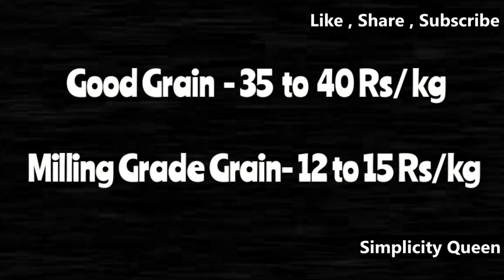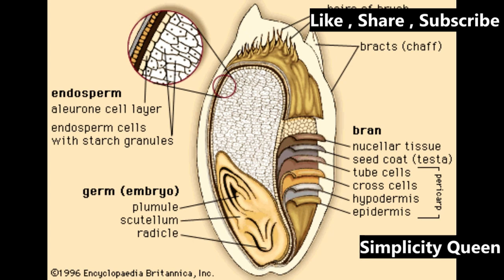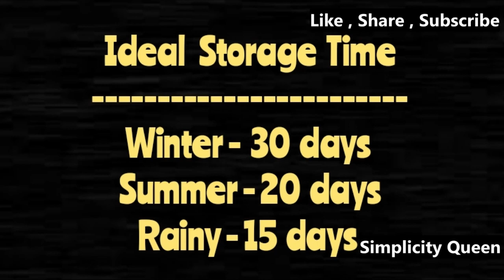Packed Atta - A slow poison | Side effects / facts of packed Atta | Hindi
Hello Friends,
Welcome to my channel, hope you all like my videos ; I am sharing video related to Cooking, DIY, Home Décor ,Organization, Skin care, Hair care, Fitness, Plant care, Reviews, Vlogs Etc...

Topic- facts about packed atta
inspired by healthy roots YT channel